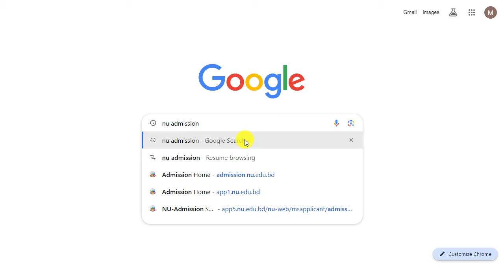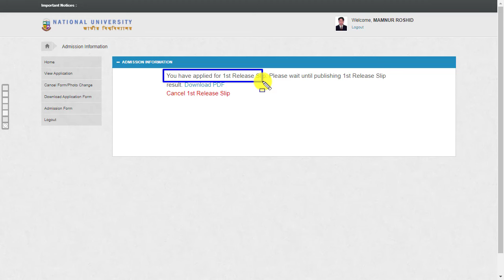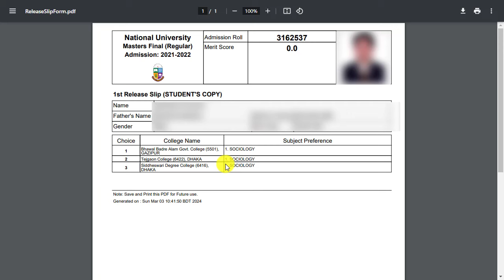মাস্টার্স ১ম রিলিজ স্লিপ আবেদন সঠিক হলো কি না || How to check Masters 1st release slip Result 2024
মাস্টার্স ১ম রিলিজ স্লিপ আবেদন সঠিক হলো কি না || How to check Masters 1st release slip Result 2024 মাস্টার্স ১ম রিলিজ স্লিপ আবেদন শুরু || Masters 1st Release Slip || How to Apply Masters Release Slip
National Univesity Published Masters Release slip notice today. This Notice was How to Apply Masters Release Slip 2024 Notice Published.
Masters release slip Notice has been published. Masters regular release slip application will start from January 6, 2024. It will continue till 13 January 2024. Students can apply for the release slip by logging on to the admissions Students will have to choose a new college and subject by logging in with the roll and PIN of the admission application.

Students who did not get a place in the merit list, did not get admission even after getting a place in the merit list, or got admitted in the merit list and then canceled it can apply for release slip.

However, students who have not made the Primary application or have not been confirmed by the college by making a primary application will not be able to apply for a release slip.

Masters Release Slip Application 2024
Masters Release slip application can be made from 4 pm on March 6. Applications can be submitted by 11:59 pm on January 13. To apply for the release slip, the student has to provide a new subject preference in three colleges. Follow the instructions below to apply for a release slip.

Login with admission roll and PIN.
Click on the "Release Slip Application" option from the dashboard.
Give the subject preference in three colleges step by step.
See preview.
If all the information is correct then click on submit button.
At the end of the application, you have to download the release slip application form of and collect the print / PDF copy. This form does not need to be submitted to any college. There is no application fee for the release slip. If the release slip result is published, if selected, the admission has to be completed by filling the final admission form.

National University Masters Release Slip Notice Result 2024. National University Admission Masters Release Slip Notice Result 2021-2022 Session Has Been Published at Nu Masters Admission Release Slip Notice Web Link nuadmission. You can Download This 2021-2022 Session National University Masters (Regular Program) Admissions Release Slip Notice From Our Educations in BD weblink Easily.